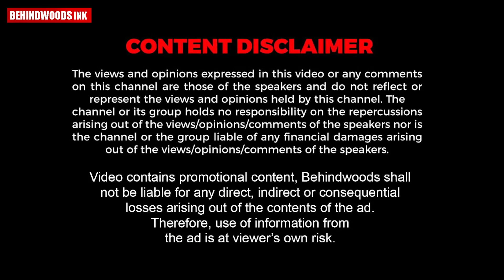പ്രളയഭീതിയിൽ കൊച്ചി. നഗരം മഴയിൽ മുങ്ങിപ്പോയി . ദൃശ്യങ്ങൾ കാണാം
പ്രളയഭീതിയിൽ കൊച്ചി. റെയിൽവേ പാളം മുങ്ങി , ഗതാഗതം തടസ്സപ്പെട്ടു. ഭീതിയുളവാക്കുന്ന ദൃശ്യങ്ങൾ കാണാം